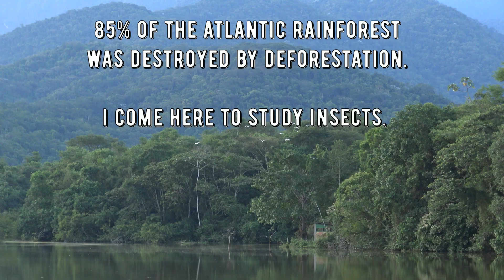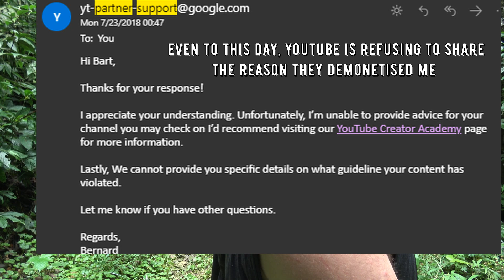GIANT MOTHS Swarmed this LAMP!!!!!! [Moth research; REGUA Brazil series]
Giant moths come to my lamp! / Moth-trapping / Light trapping / Brazil / Moth lamp meme / Moths love lamp / Brazil wildlife / Brasil borboleta! / Sky Puppy / Silkmoth / Includes Rothschildia, Hemeroplanes, Loxolomia, Automeris and more. And wasp stings! Moth trapping nights in Brazil with Bart Coppens

0:00 Building the trap
8:33 Midnight Insects
31:33 Wasp invasion
47:21 Late-night Insects
1:13:51 Morning Insects
1:26:57 Crowdfunded Environmentalism